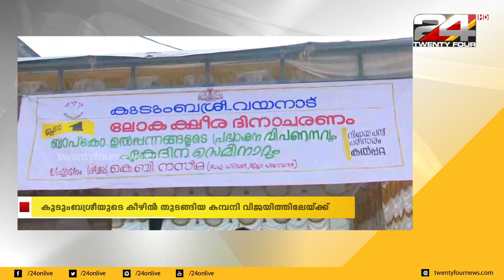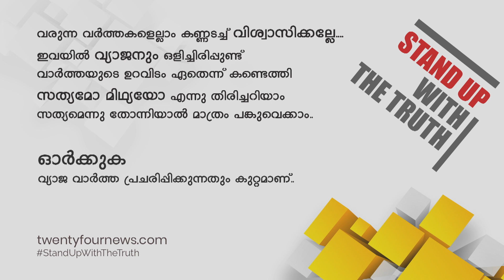കുടുംബശ്രീയുടെ കീഴിൽ തുടങ്ങിയ കമ്പനി വിജയത്തിലേക്ക് | 24 Special